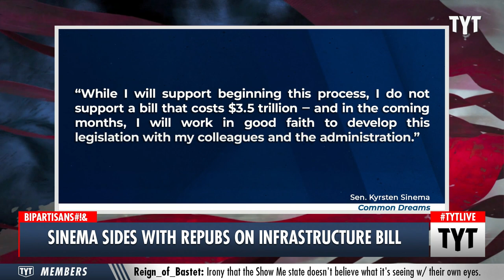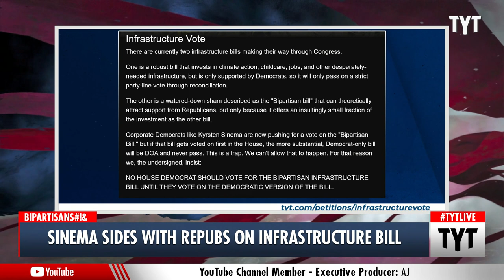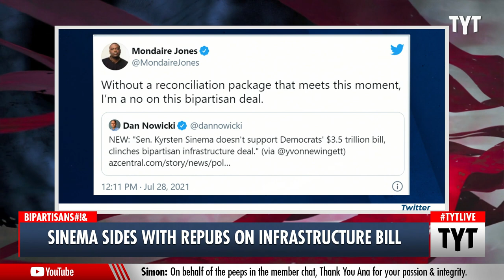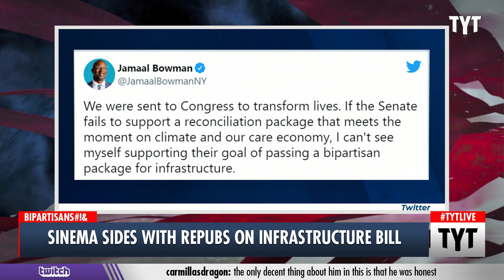Kyrsten Sinema Sides With Republicans on $3.5 Trillion Bill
Arizona Senator Kyrsten Sinema came out in opposition to the $3.5 trillion, Dems-only reconciliation bill after early signals of passage for the bipartisan bill. Ana Kasparian and Cenk Uygur discuss on The Young Turks.

"Ahead of an imminent vote in the Senate on moving forward with a bipartisan infrastructure plan, Sen. Kyrsten Sinema on Wednesday announced her opposition to a proposed $3.5 trillion reconciliation package—potentially jeopardizing both efforts."

210729__TA03Sinema